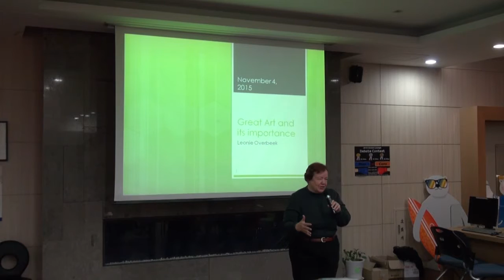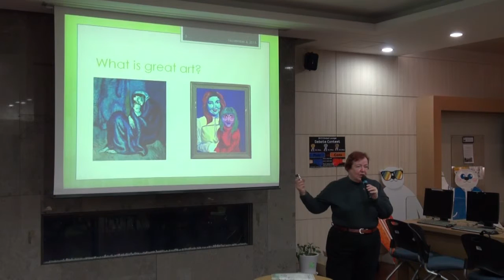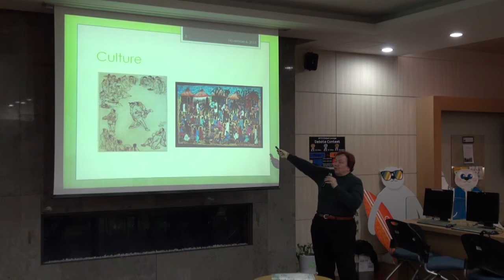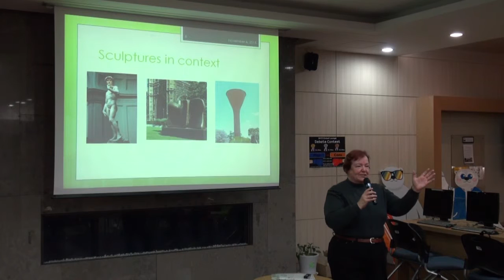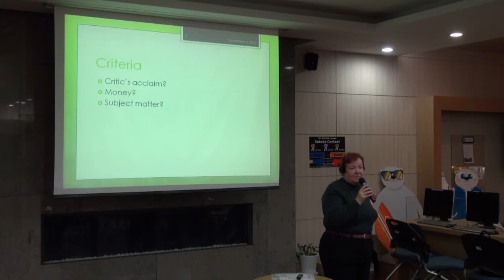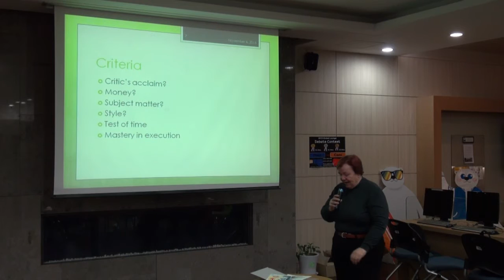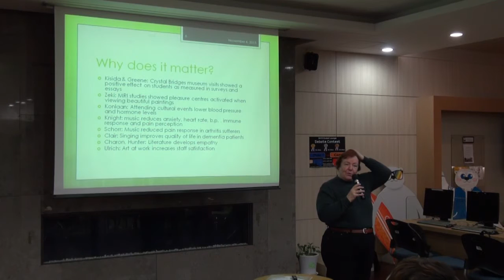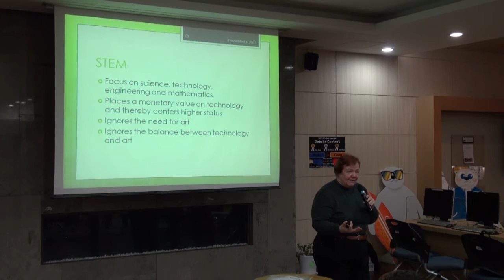Pubtalks - A Spoonful of Art a Day Keeps the Doctor Away!